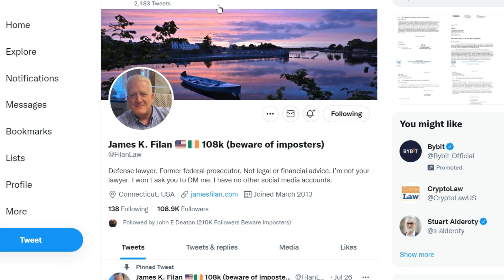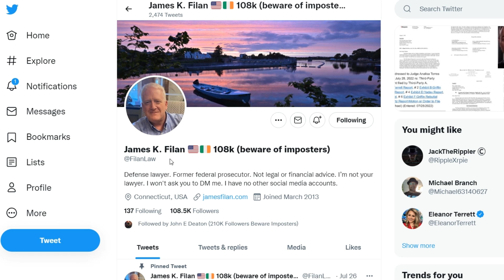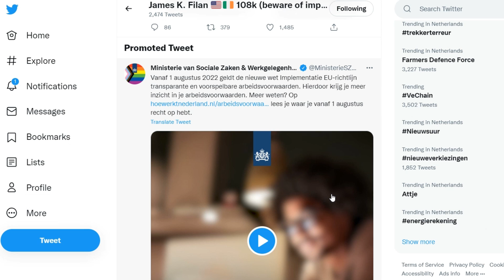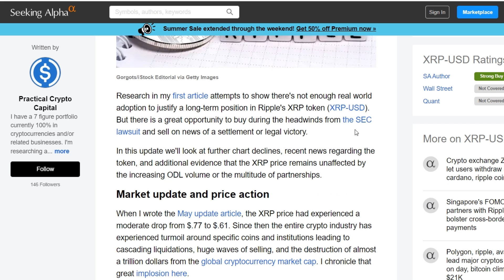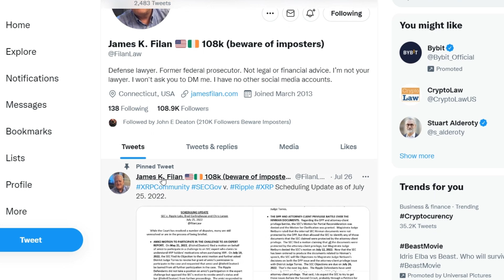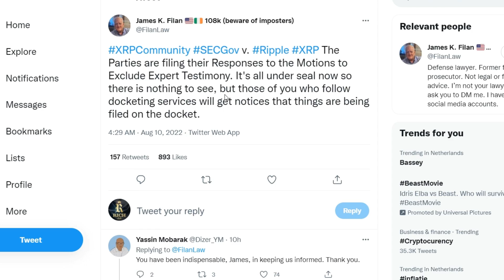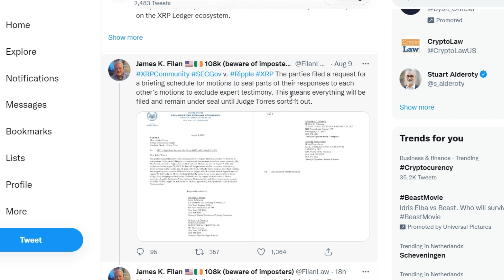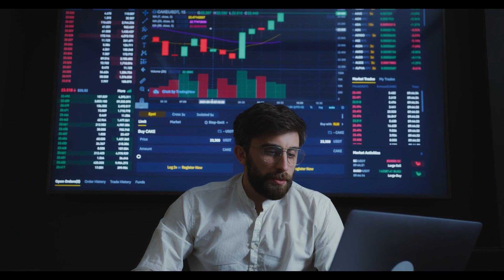RIPPLE XRP: THEY JUST WARNED US!! MUST SEE BEFORE IT HAPPENS 🚨